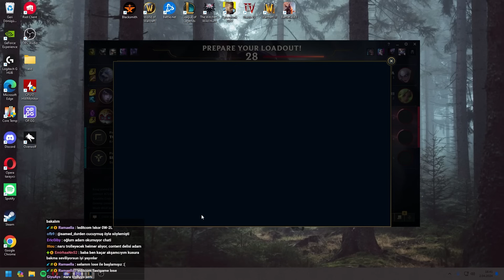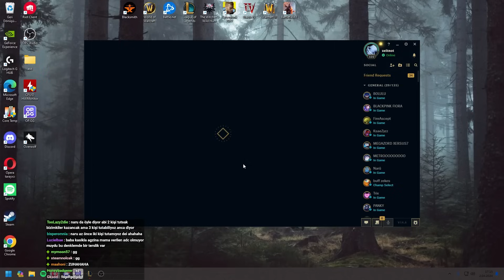Vatan savunması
00:00 Seçim ekranı
01:04 Maç
23:52 Outro

Editör: @Afelioss